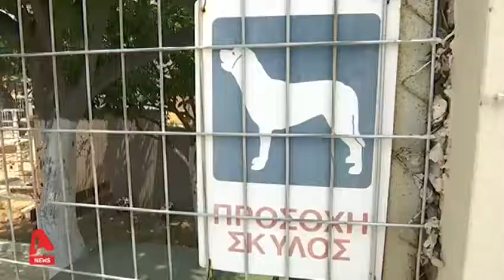Με το φόβο των διαρρηκτών ζουν πολλοί ιδιοκτήτες εξοχικών κατοικιών στην Παλαιά Φώκαια AlphaTV